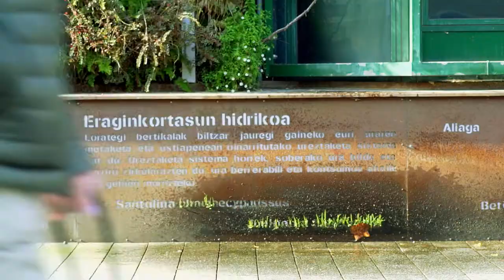Palais des Congrès Europa : qualité et polyvalence dans un emplacement stratégique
Un bâtiment durable, polyvalent et à un emplacement central, revendiquant une longue expérience en tant que siège de congrès et d'expositions multisectorielles. Le Palais Europa de Vitoria-Gasteiz offre les plus hauts standards de qualité, sous la houlette d'une équipe professionnelle garantissant un impeccable déroulement de votre manifestation.